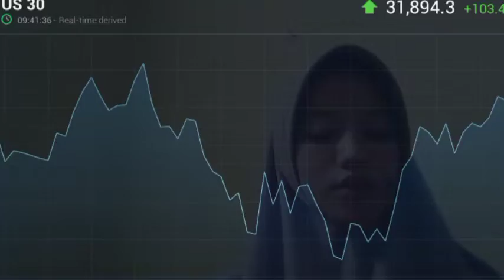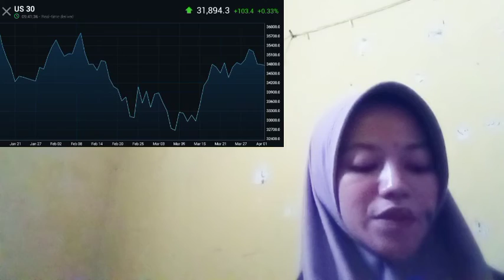WHEN LIVE SCALPING INSURANCE WORK FROM HOME ONLY TRADING 2 INSURANCE HOURS A DAY INSURANCE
bitcoin mining
bitcoin news today
bitcoin live
bitcoin trading for beginners
bitcoin news
bitcoin explained
bitcoin price prediction
bitcoin crash
bitcoin 2022
bitcoin etf
cryptocurrency for beginners
cryptocurrency news
cryptocurrency malayalam
cryptocurrency trading